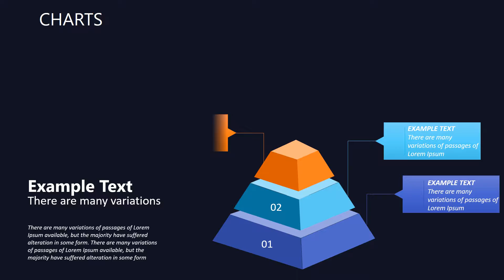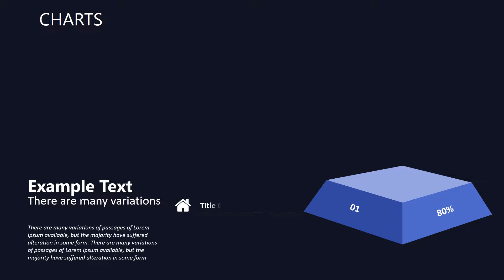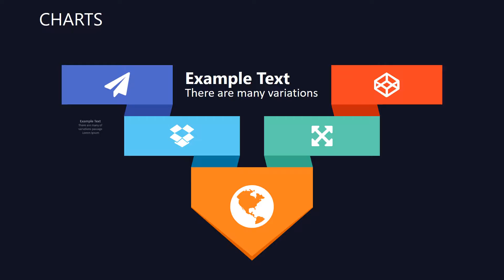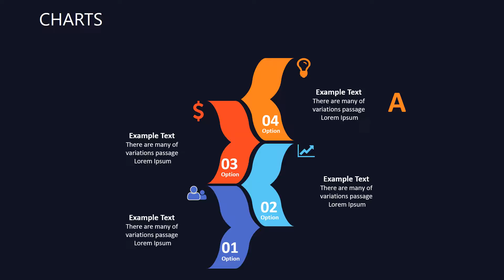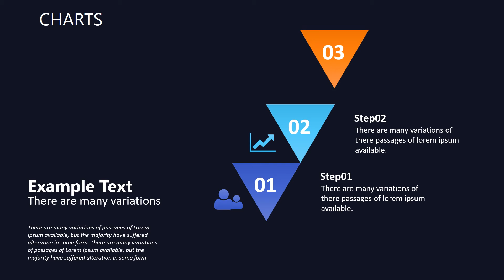Pyramids Human Needs Dark Keynote charts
Pyramids Human Needs Dark Keynote charts templates- authority, success, involvement.